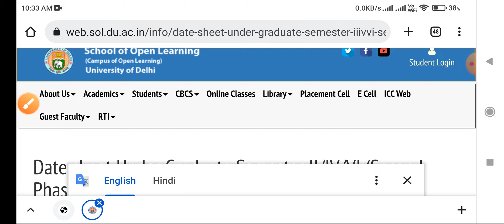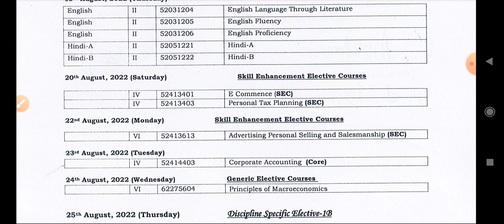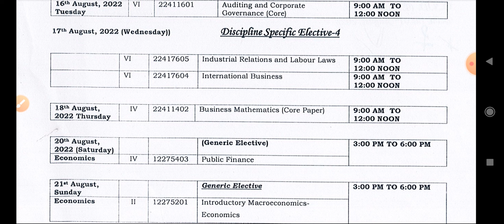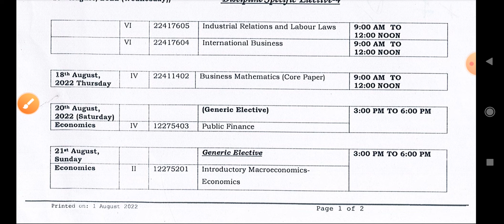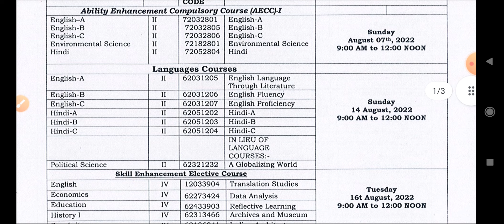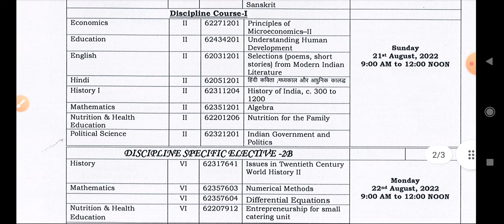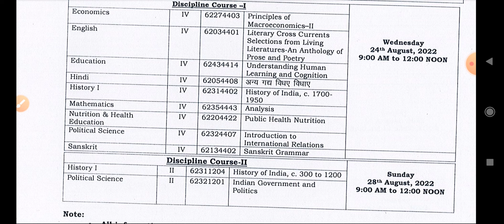Sol 4th / 6th Semester Second phase exam datesheet August 2022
Hii Everyone

SOL Second phase Exam Datesheet - 4th and 6th Semester August 2022